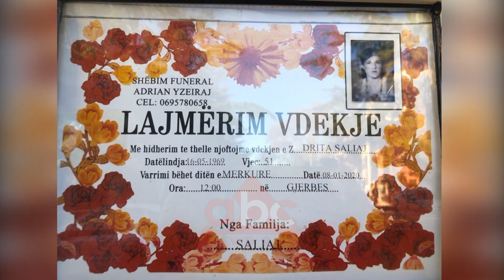Xhaxhi i Luisit qe vrau Drita Saliaj: Ishte djale i keq perdorte hashash| ABC News Albania